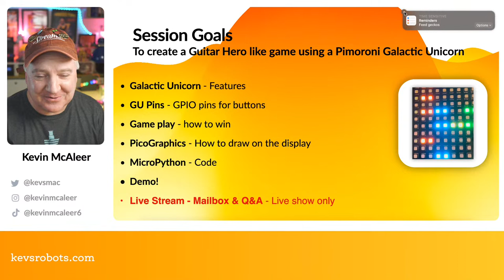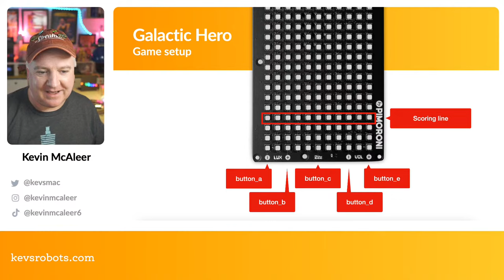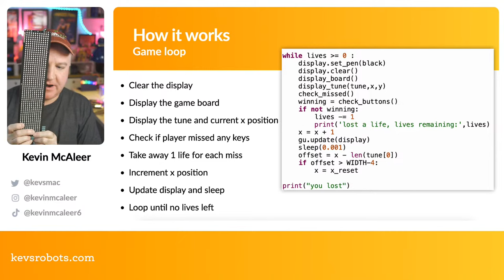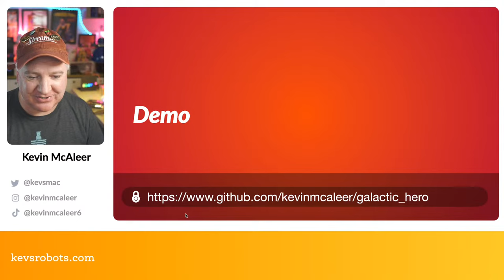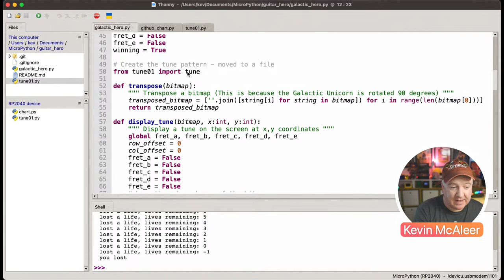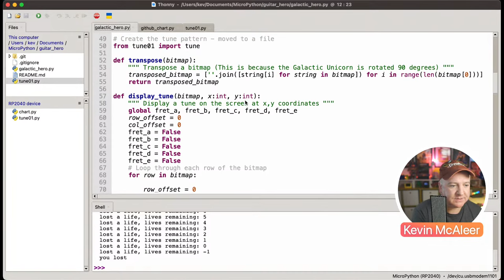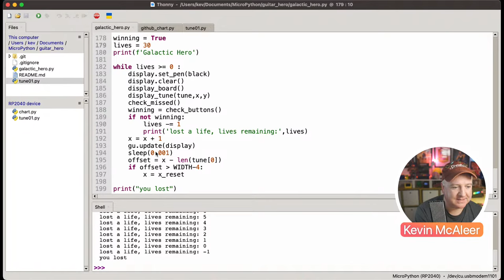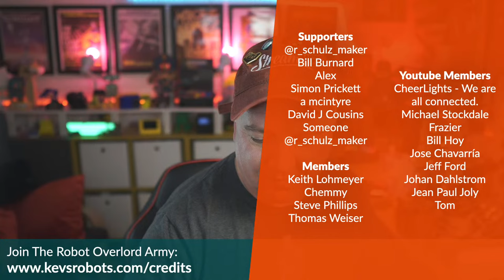Make your own Galactic Guitar Hero game - using a Pimoroni Galactic Unicorn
Make your own Galactic Guitar Hero game - using a Pimoroni Galactic Unicorn and some MicroPython. Powered by the Raspberry Pi Pico W.